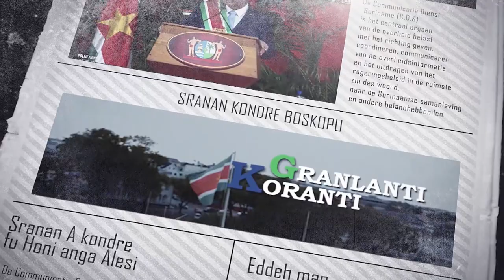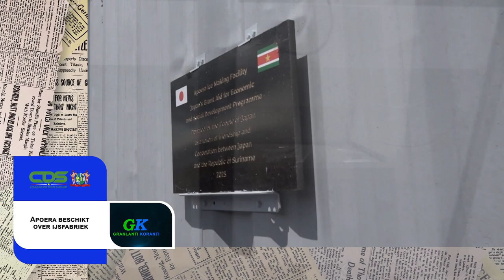𝔾ℝ𝔸ℕ𝕃𝔸ℕ𝕋𝕀 𝕂𝕆ℝ𝔸ℕ𝕋𝕀 (SRANAN), DD 14 MAART 2023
De onderwerpen in deze aflevering zijn:
- Regering schenkt ambulance-boot en werkt aan medische zorg Apoera
- Apoera beschikt over ijsfabriek
- India geeft goedkeuring aan vijftal Surinaamse gemeenschapsprojecten